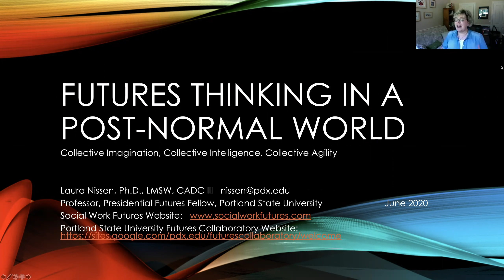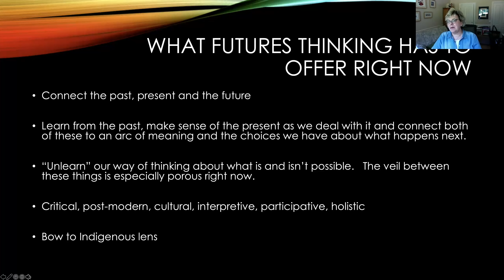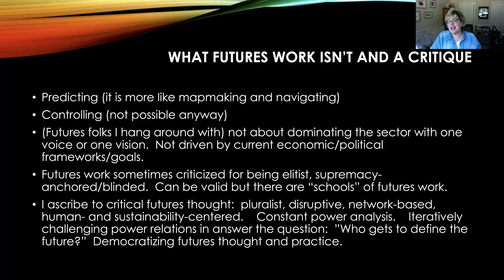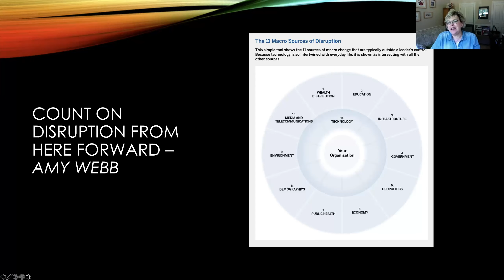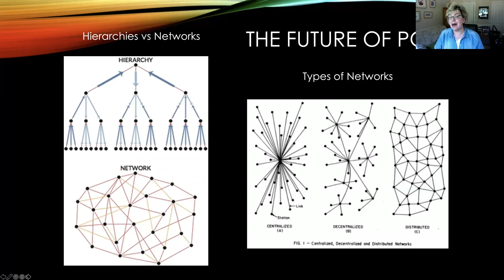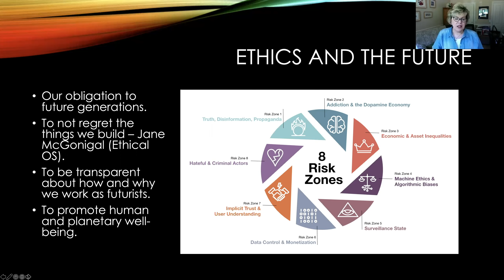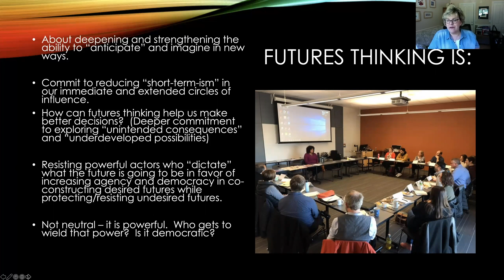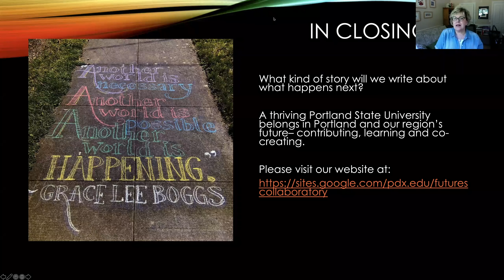Futures Thinking with Dr. Laura Nissen - June 25, 2020 Epler Event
The PSU Foundation took the Epler Event virtual this Summer with Dr. Laura Nissen of the PSU Future’s Lab and School of Social Work. You can find more information on Futures work at PSU at: